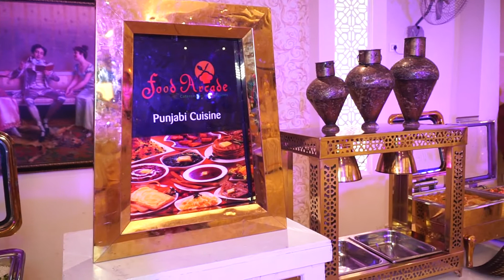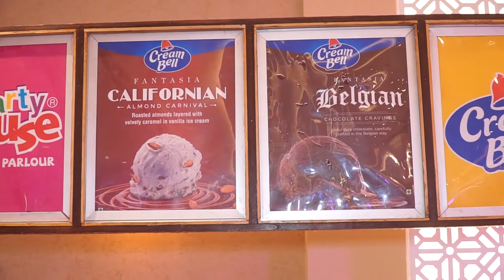Kartar 9803104285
Mamta & Sandeep